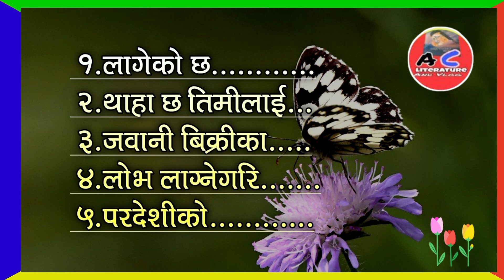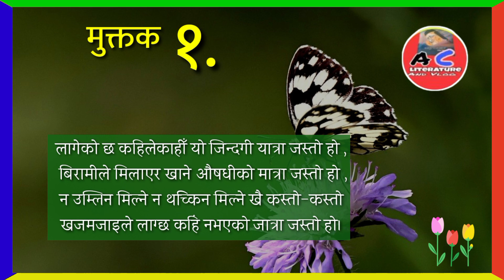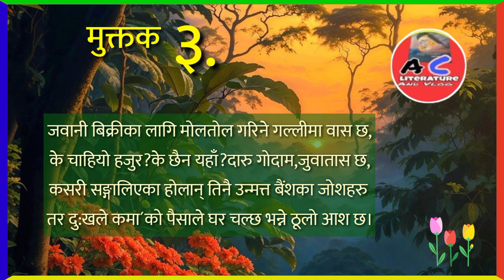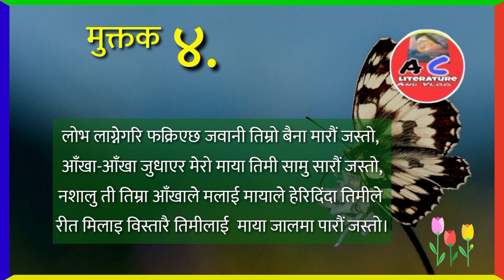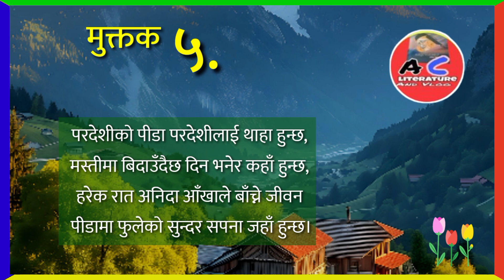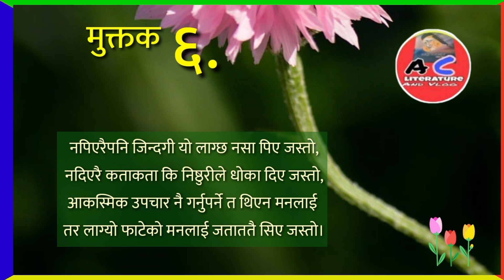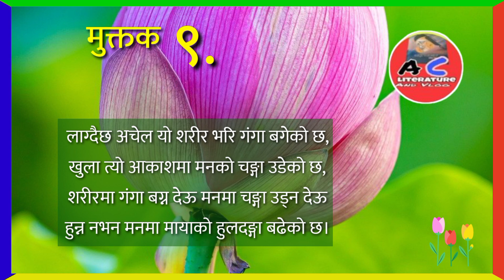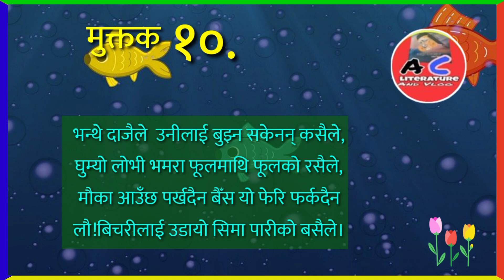१० मुक्तकको संगालो@नयाँ नेपाली मुक्तकहरु-@Amoorta Chintan15#Shanta Kumar Angdembe.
background music link:
himalayan flute music.

new nepali muktak, नयाँनेपालीमुक्तक, अमूर्त चिन्तन१५, amoortachintan15,